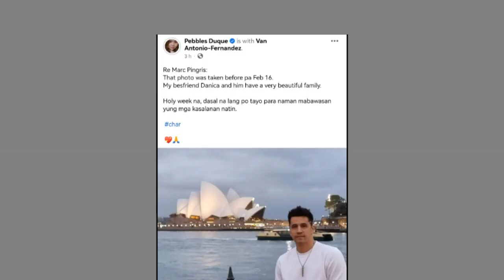MARC PINGRIS, NAGSALITA NA TUNGKOL SA BALITANG MAY RELASYON SILA NI KIM RODRIGUEZ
Marc Pingris hindi na nakatiis, pinabulaanan ang tsismis, humingi ng respeto